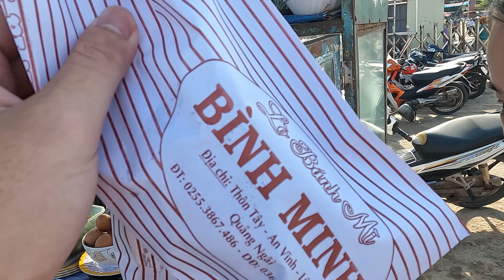Ly Son volcanic island - Đảo núi lửa Lý Sơn - Ngày 2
Ly Son Island - Đảo Lý Sơn - Ngày 2
4K video
Be Island, the 'little pearl' of the heaven. (Vietnamtimes)
Lý Sơn , previously known as Cù Lao Ré, is an insular district of Quảng Ngãi province, lying off the South Central Coast of Vietnam.The district covers approximately 9.97 km2 (3.85 sq mi) of land on the Cù Lao Ré volcanic islands, consisting of two off-shore volcanic islands in the East Sea, and a few islets. The main island, Lý Sơn (Cù Lao Ré) has three prominent craters, the largest of which is Mount Thoi Loi (Thới Lới). Hydrothermal waters on Lý Sơn provide heat for the local power plant. The secondary island is known as Little Island (Cù Lao Bờ Bãi) and is also well populated..
(Wikipedia)